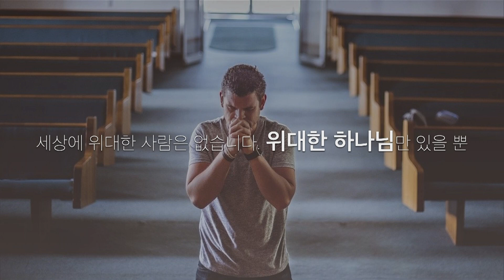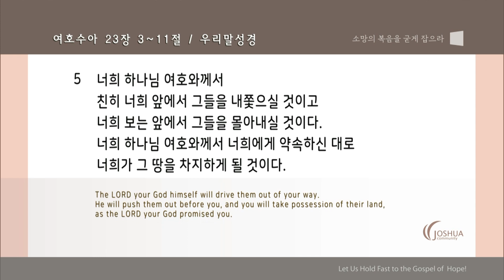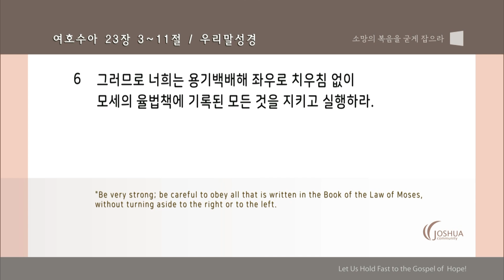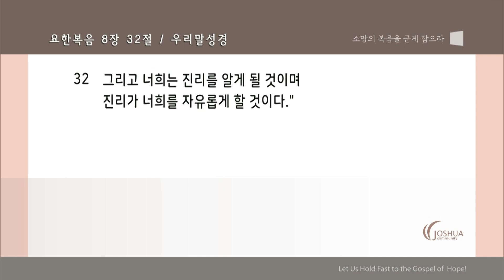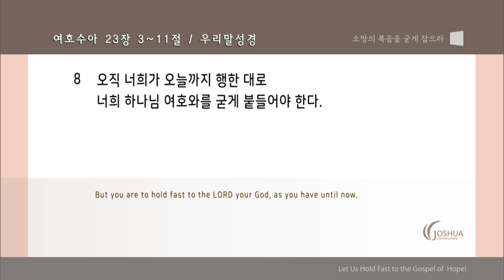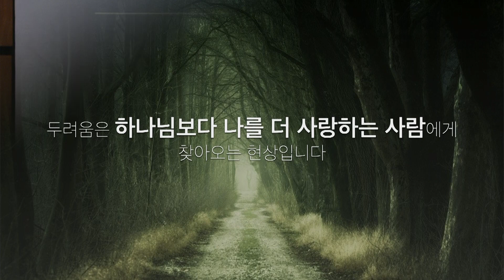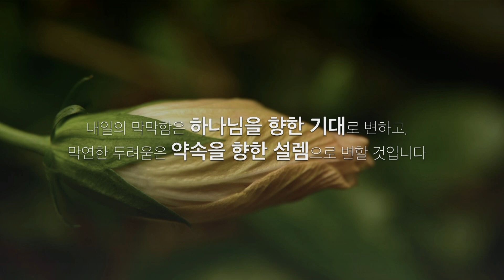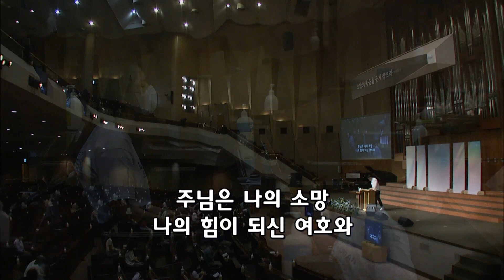"막막함 가운데 펼쳐든 체크리스트" (여호수아 23:3-11) | 2021년 8월 15일 | 온누리교회 여호수아 청년부 | 최성민 목사 설교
"막막함 가운데 펼쳐든 체크리스트" (여호수아 23:3-11)
- 온누리교회 여호수아 청년부 | 최성민 목사 설교